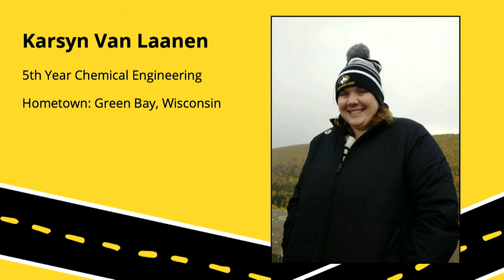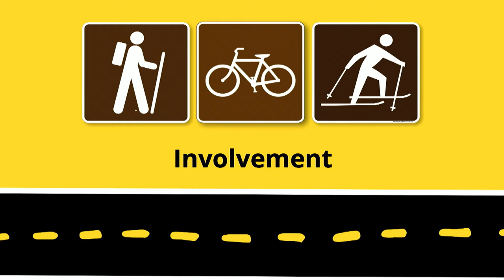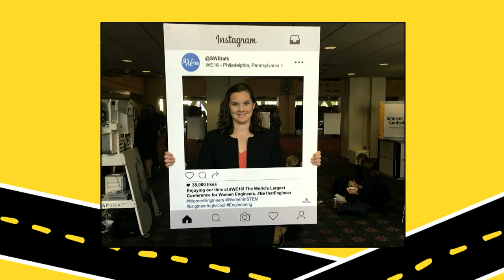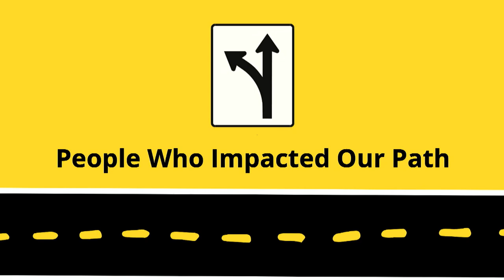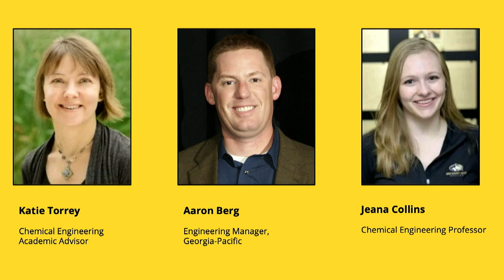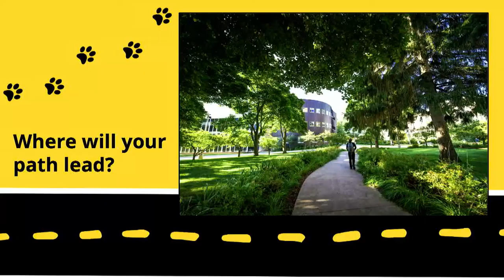Virtual Preview Day 2020: University Welcome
Current students, Lyndsey, Karsyn, and Austin share their experiences with you to help you see how to make your own path at Michigan Tech.